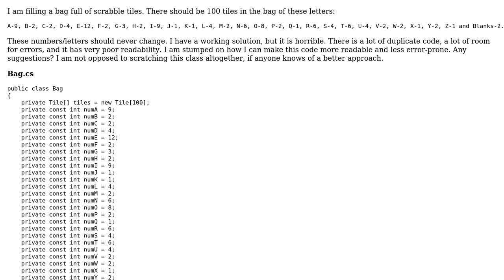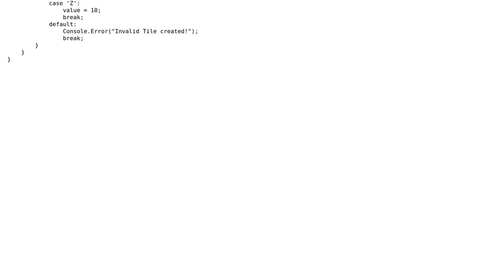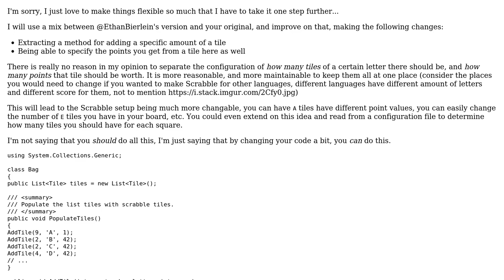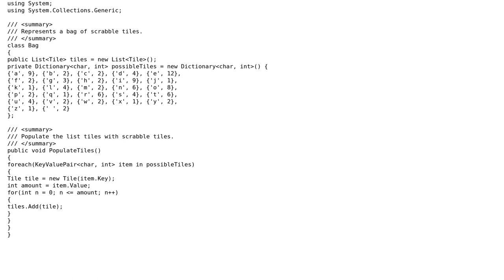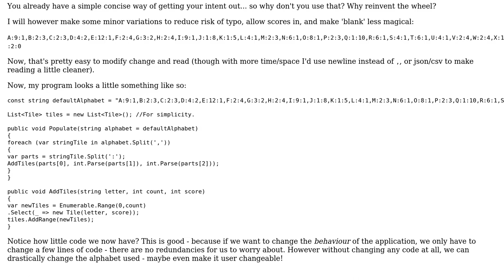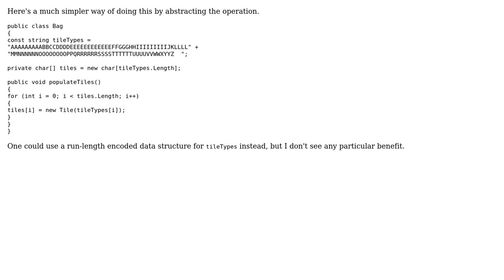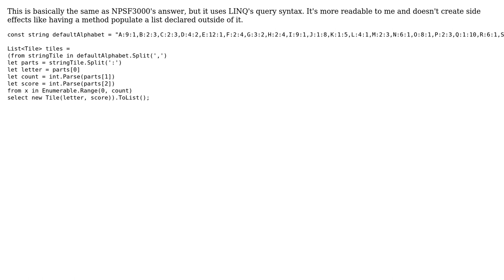Populating a bag of Scrabble tiles (5 Solutions!!)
Populating a bag of Scrabble tiles

With thanks & praise to God, and with thanks to the many people who have made this project possible! | Content (except music & images) licensed under CC BY-SA | Music | Images & others | With thanks to user Veedrac user Simon Forsberg user Risky Martin user NPSF3000 user Jamal user Evorlor user Ethan Bierlein and the Stack Exchange Network Trademarks are property of their respective owners. You are responsible for your own actions.